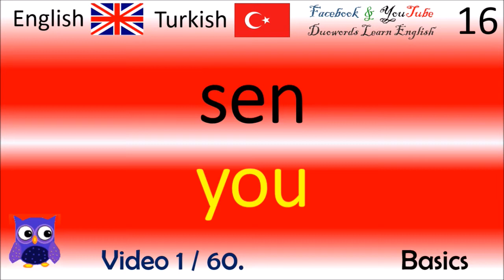01 Basics Türkçe - İngilizce Kelimeler / Turkish - English Words Öğrenme İngilizce / Öğrenme İngiliz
Thanks!